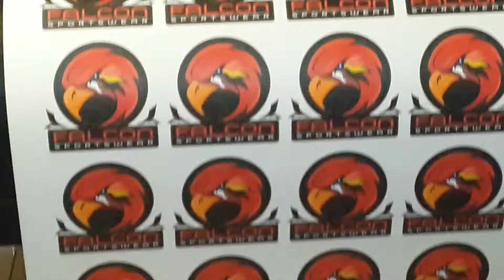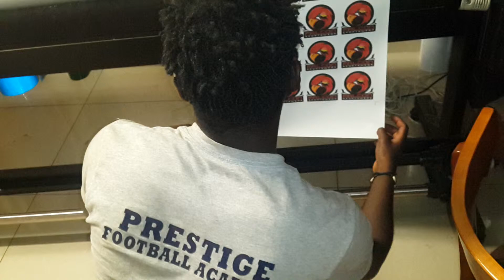Pfda and Falcom(2)